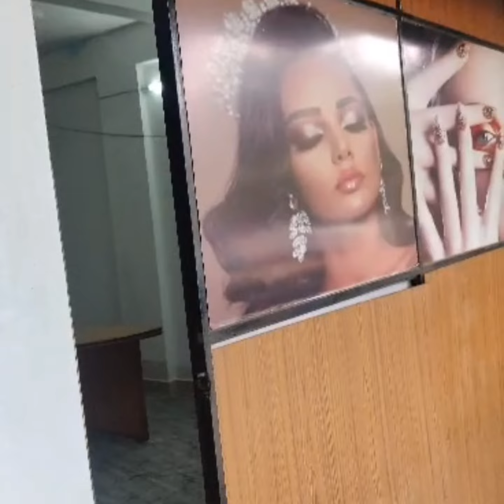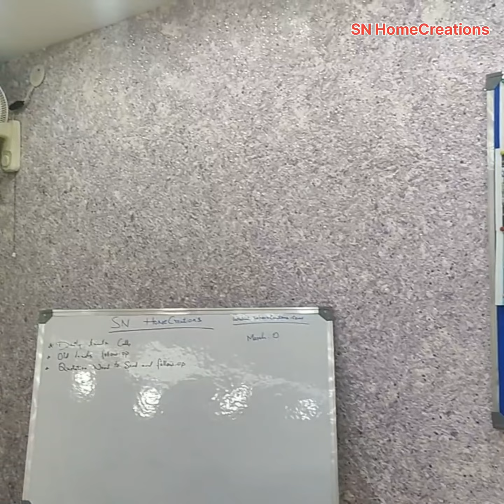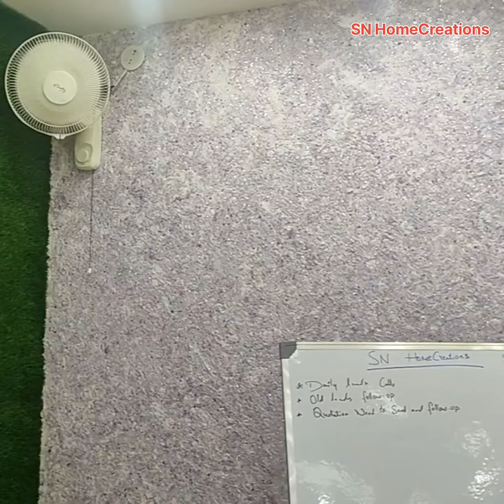Office renovation / Interior design/ office Setup at Bangalore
SN HomeCreations - We do all Interior work / Civil Construction Work / home Renovation / office Renovation/ Ducting work and much more